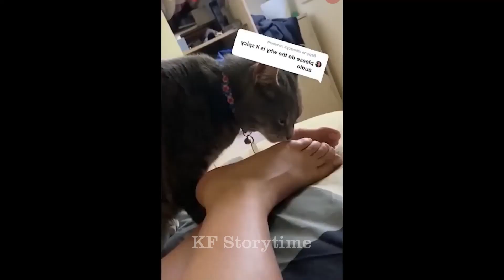Cats are more affectionate than you might think😬🐶1 hour of FUNNY Pet Fails🐕